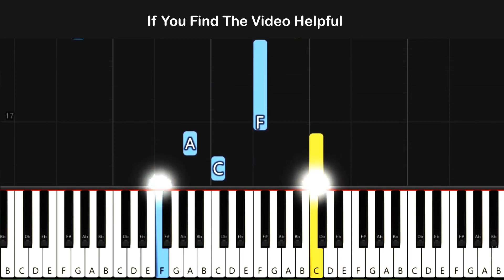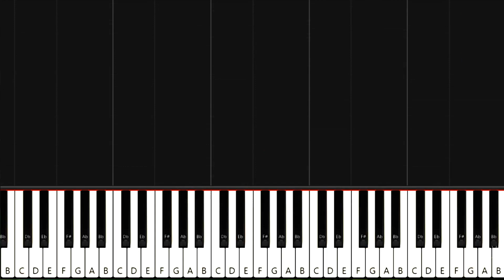Raul Di Blasio - Solo - Easy Piano Tutorial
Learn how to play Solo Piano (Raul Di Blasio) easy piano notes for beginners by Piano for Everyone
 With Piano For Everyone , you will be a GREAT PIANIST :))